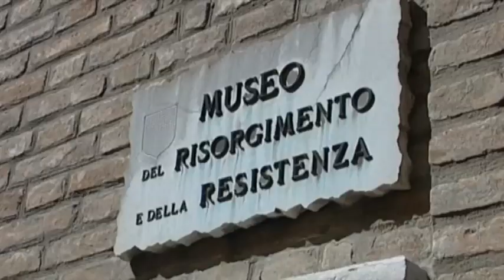A sette anni dal sisma: il cantiere dell’ex refettorio del Convento di San Paolo